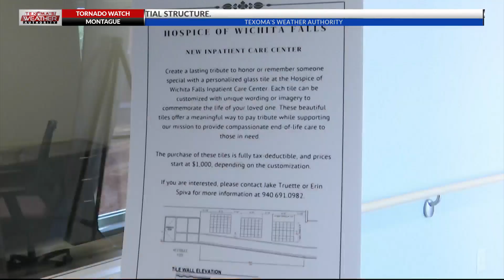Hospice of Wichita Falls New Inpatient Center Complete - KFDX 3 News at 10